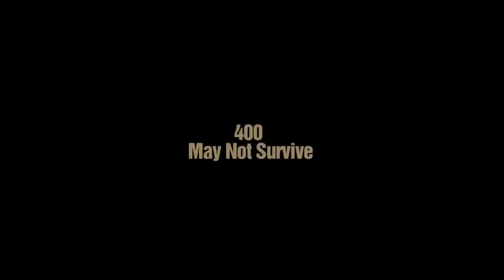new movie trailers 2020 official trailers